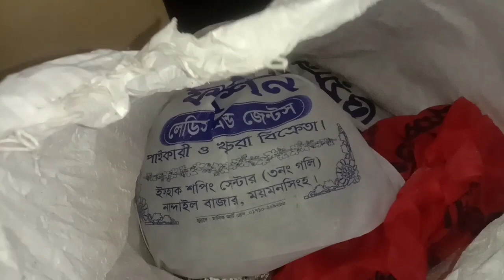আমি,বাড়ি থেকে আনা জিনিসগুলো যেভাবে গুছিয়ে রাখলাম।